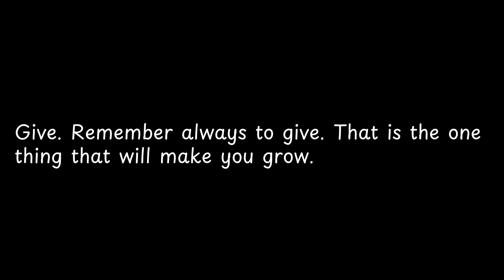Give Remember always to give That